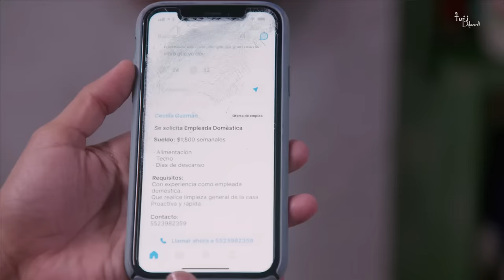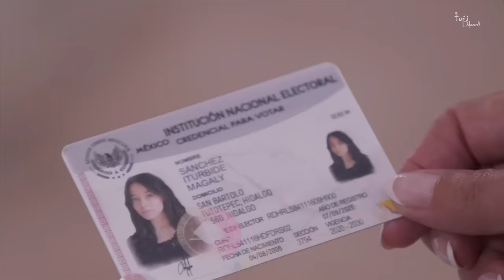La Rosa de Guadalupe 2023 'Ver el cielo' Parte 1